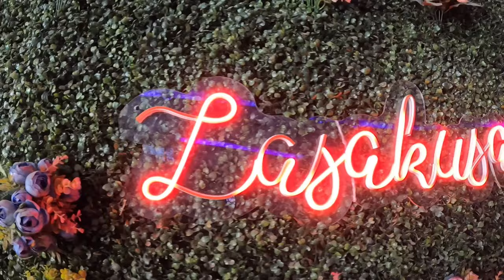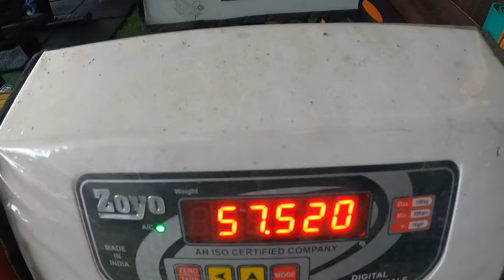Preparation For Culling Round || Himalayan Roadies Season-5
Today:-
My culling preparation.
Himalaya Roadies
Yamaha Himalaya Roadies
My story to Roadies
Nepali roadies
Nepali Roadies
Roadies contestants